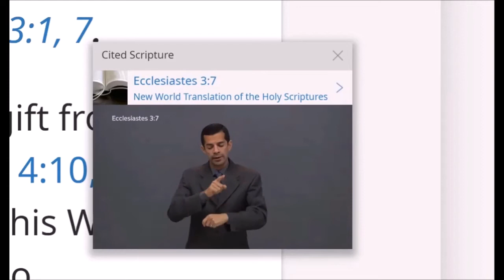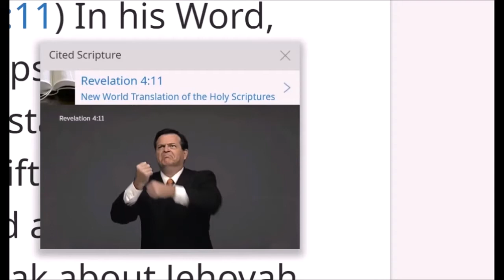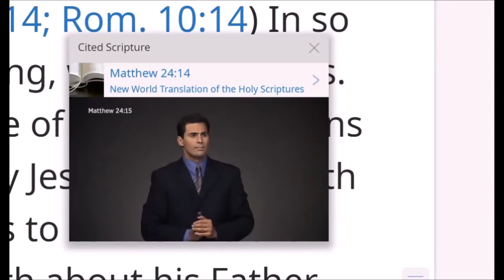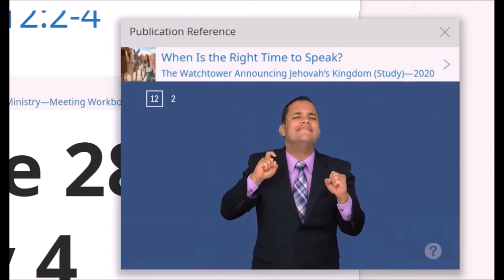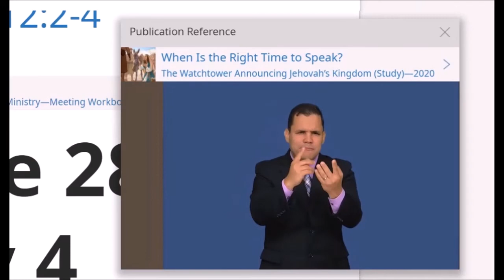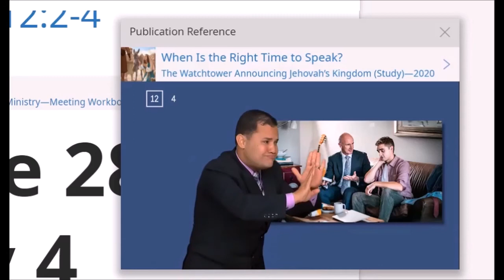Practice your ASL with Examining the Scriptures Daily: Friday, July 2, 2021